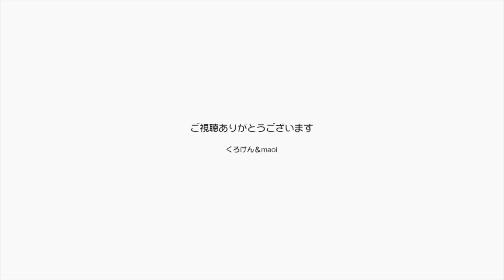【Jean & Pont 1356】保護猫保育園の卒業に何か決め手がない２匹 2018/6/7 ジャン ポン あんず カオリン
カオリンもあんずちゃんもとてもいい子でもうすぐ卒業かと思っていますが、なにかこう決め手にかけていて今すぐ譲渡会だと心配なんです。
カオリンにもあんずちゃんにも幸せになってもらいたい。
だからまだ慎重に見極めたい。